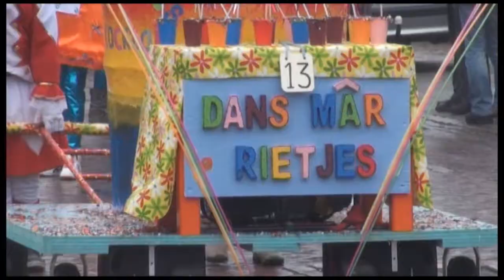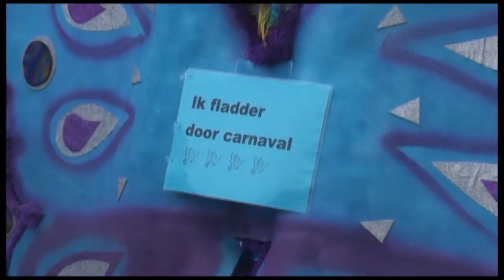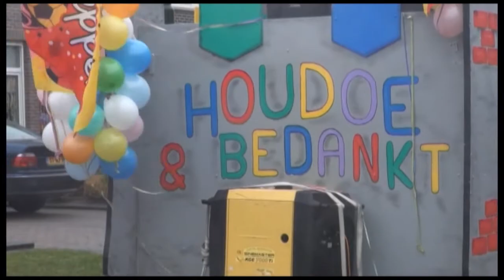Kinderoptocht Casteren 2012